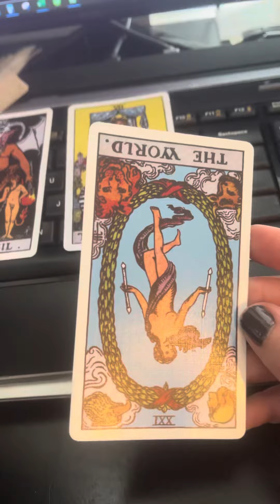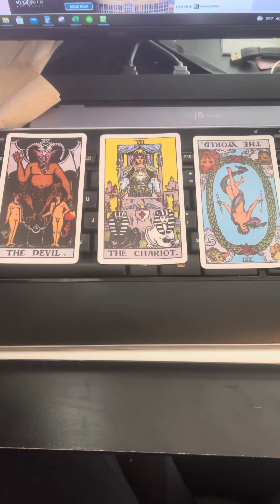A quick reading on Grandma Candus on finding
ThreeCar spread that includes the devil upright, materia upright, in the world reversed. This is in direct question to the involvement of Grandma Candus And the disappearance of our sweet summerwells ￼